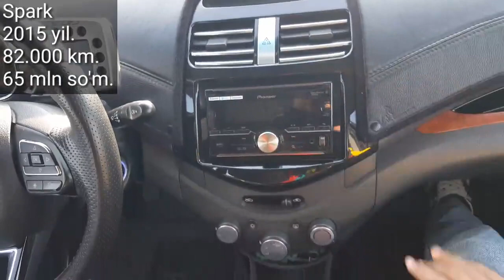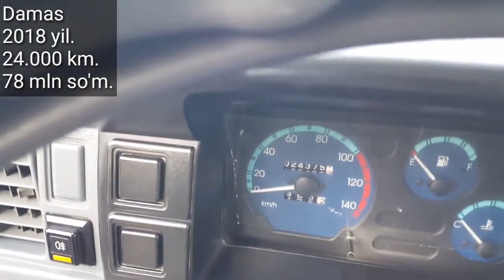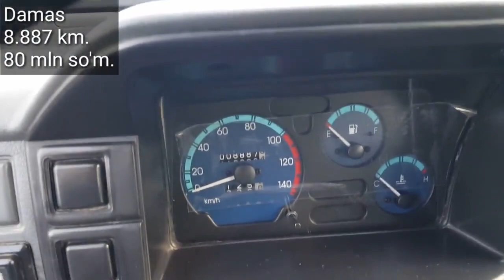DENOV MOSHINA BOZORI, SPARK va DAMAS NARXLARI, 25 Oktyabr, 2020.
..Assalomu alaykum.